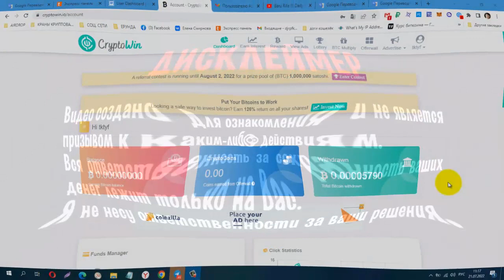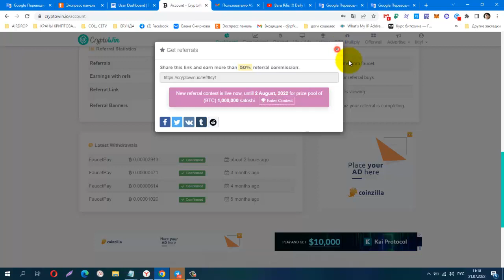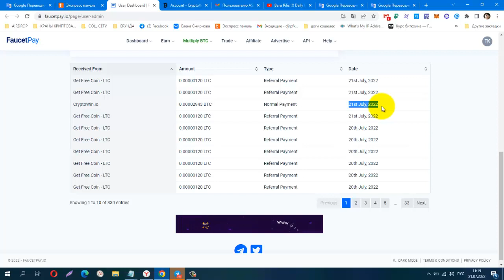Без вложений! Отличный BUX CryptoWin ПЛАТИТ ИНСТАНТ НА FP!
мин вывод от 200 sat на FP